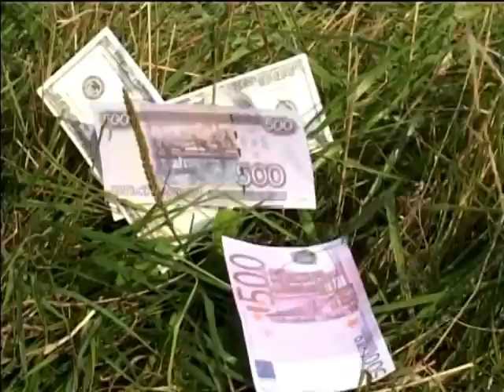Мухоморные поляны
Есть такое кино - "Страна мухоморов". А это то, как писалась песня к этому фильму.